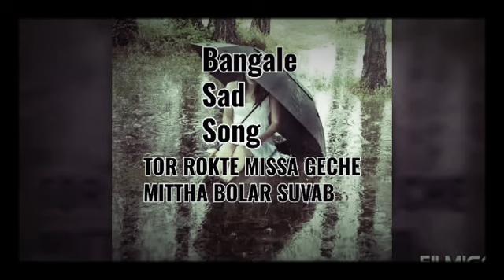TOR ROKTE MISSA GECHE MITTHA BOLAR SUVAB (Bangale song)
filmigoTOR ROKTE MISSA GECHE MITTHA BOLAR SUVAB (Bangale song)